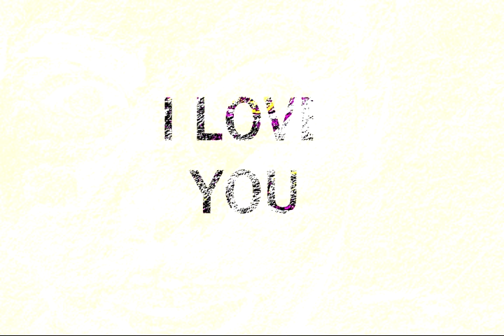fell off the bridge 😳